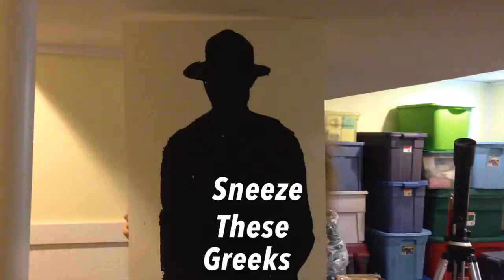Chad Nanners [Official Music Video] - phillipe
phillipe is a musical and artistic collaboration between James Fischer and Tyrus Caldwell.  "Chad Nanners" is the first single off of the forthcoming self-titled debut of phillipe.